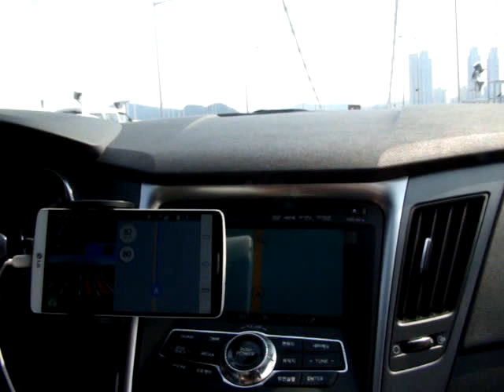노빅 차량용 핸드폰 거치대 (feat. Diamond Bridge)